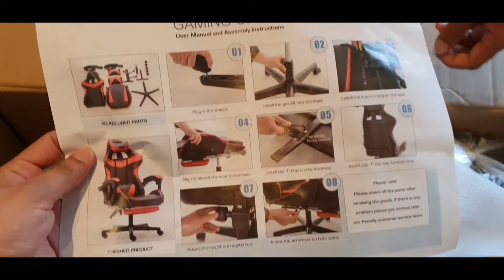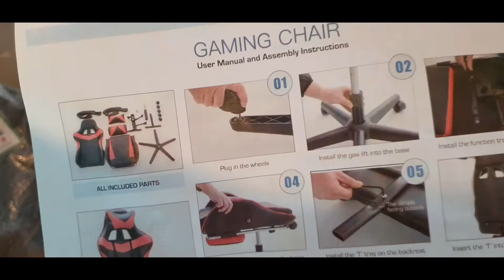How to Assembe Office/Gaming Chair || Unboxing and Assembling Gaming Chair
Gaming Chair:

Love from : Pali & Mandy 💕🤍